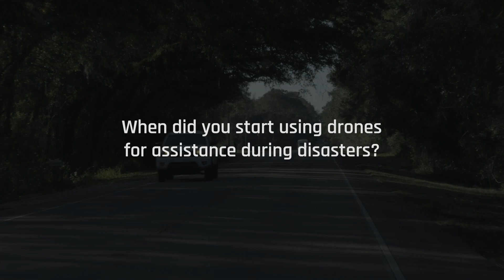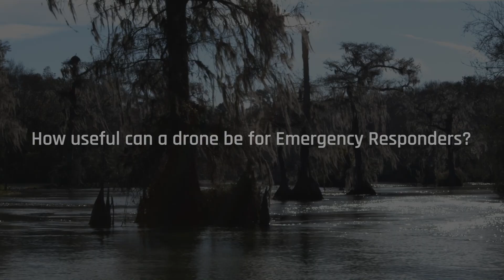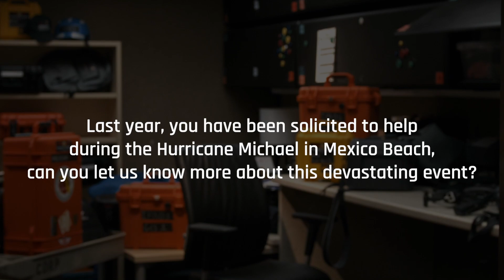Parrot x CRASAR - Full version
Discover the testimonials of the @centerforrobot-assistedsea5084 executives on how they have been using drones and robots in emergency management around the world.
From hurricanes to missing people’s cases, they are able to optimize time, safety, costs, efficiency, mapping and automation thanks to ANAFI Thermal.

00:20 - What are your primary missions?
01:02 - How did it all start at CRASAR?
03:20 -Can you list some of the missions you have done?
05:58 - Does the Center for Disaster Risk Policy in Florida work with other teams?
08:28 - How can a software like Pix4D React help you achieve those missions?
12:27 - You mentioned you wanted to educate the community about the use of drones, why?